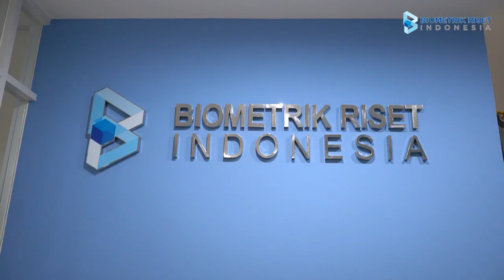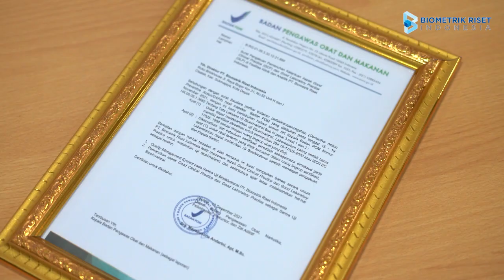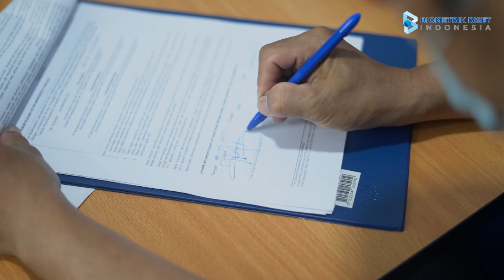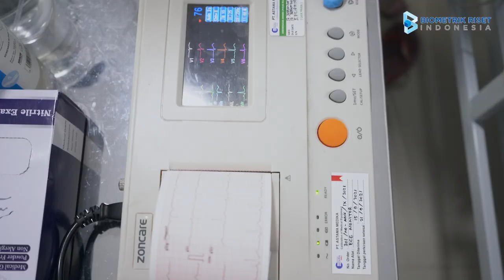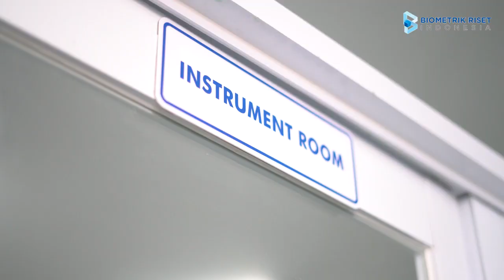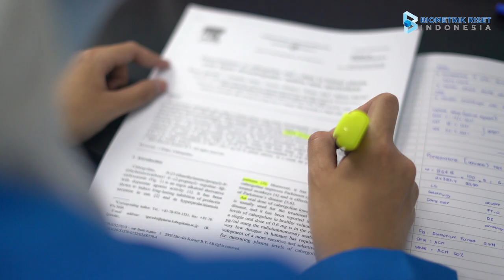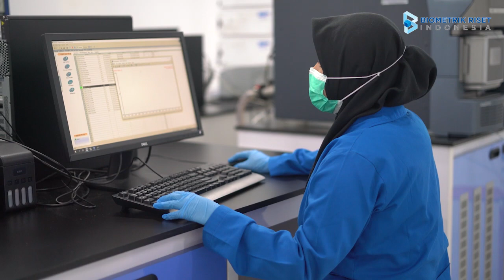PT Biometrik Riset Indonesia Company Profile